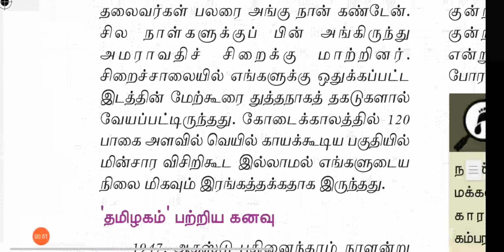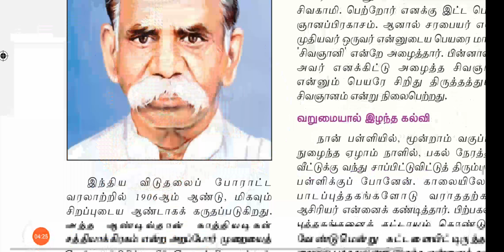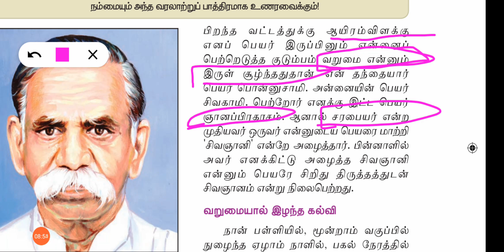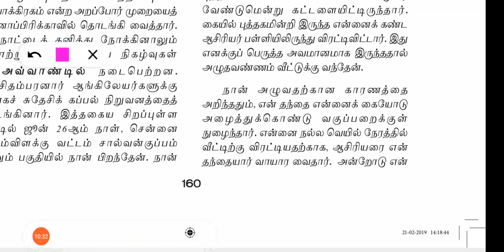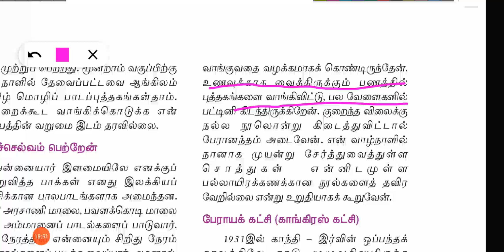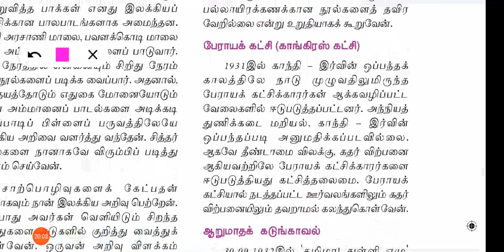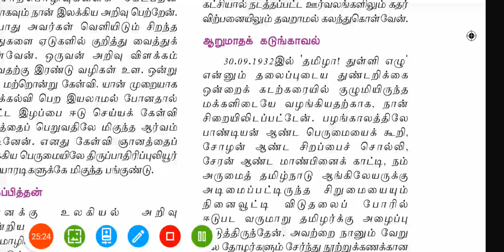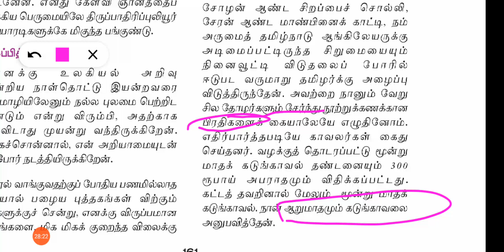10-ஆம் வகுப்பு இயல்-7 சிற்றகல் ஒளி